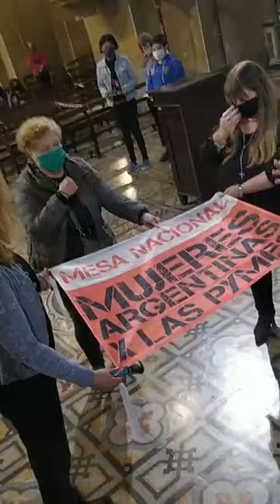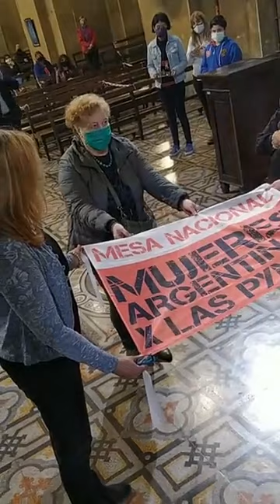Adoración Eucaristica y Santa Misa - Viernes 23.10.2020 -